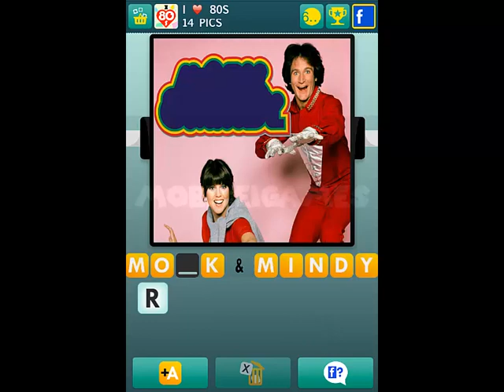100 Pics I Love 80s Levels 1-100 Answers Cheats